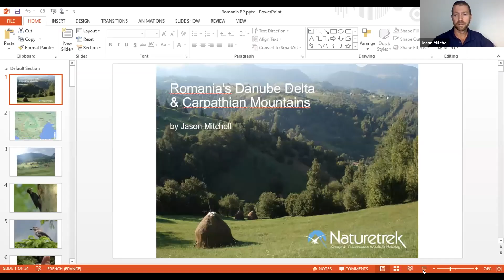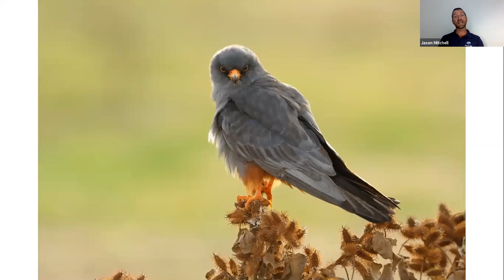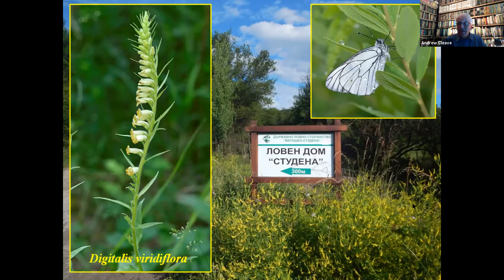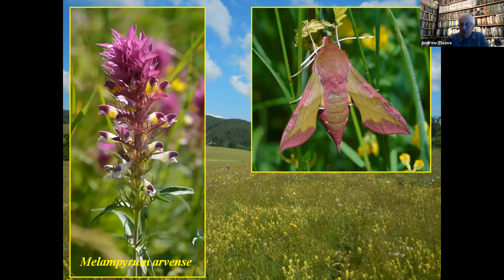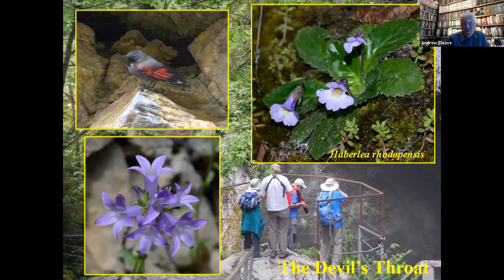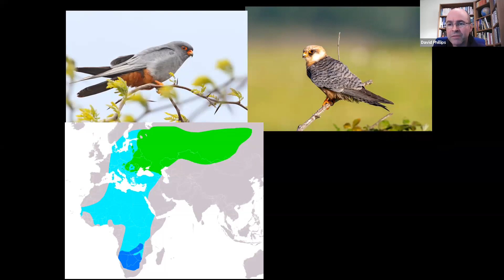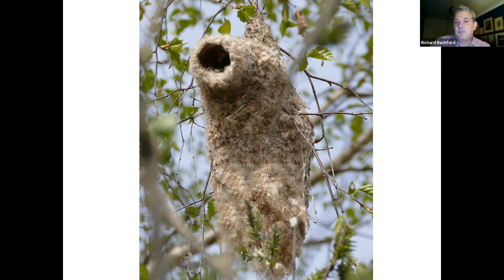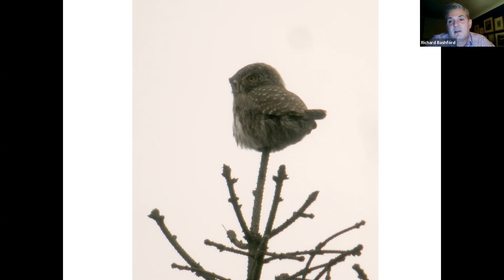Naturetrek Roadshow: Eastern Europe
Join our expert naturalist leaders as they each talk for 20 minutes about:
Romania (Jason Mitchell)
Bulgaria – Flowers of the Balkans (Andrew Cleave)
Hungary (David Phillips)
Poland (Richard Bashford)

This presentation evening was part of our Online Roadshow in October 2021.